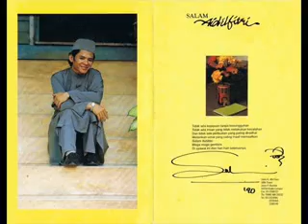Sudirman - Ragam Di Aidilfitri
Gelagat lucu Allahyarham Sudirman bersama pelawak Allahyarhamah Yusni Jaafar melakonkan adegan komedi menjelang Hari Raya Aidilfitri.

Selamat menyambut Hari Raya Aidilfitri, maaf zahir & batin.